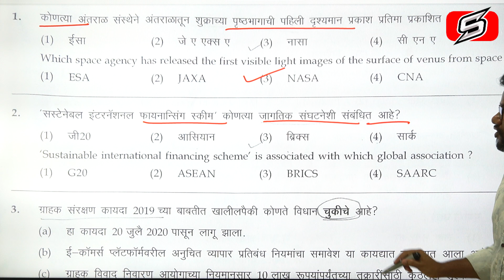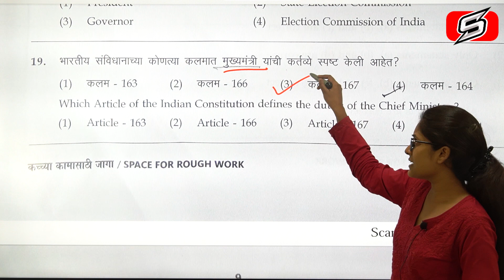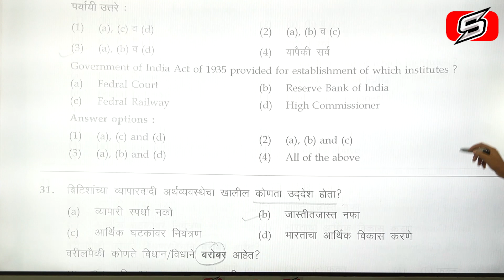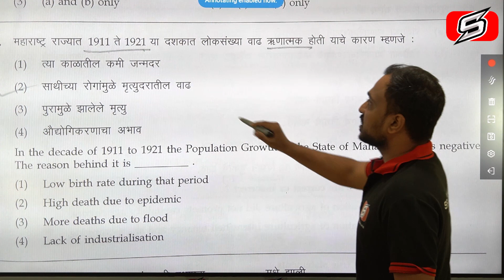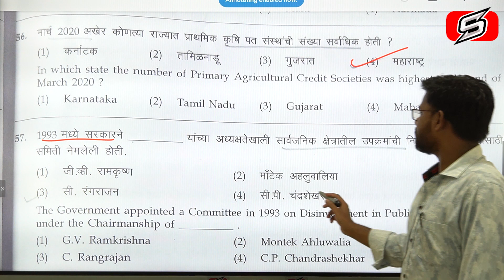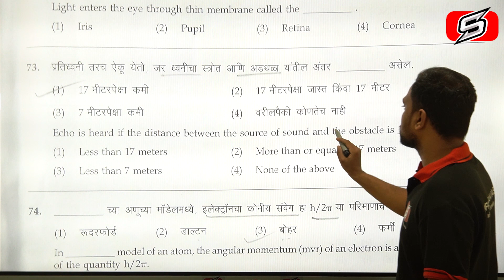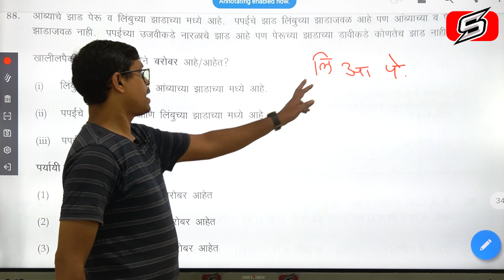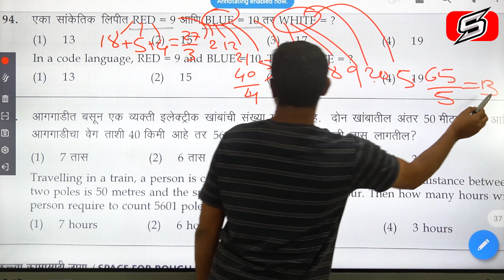MPSC Combine Group B Expected Answer Key